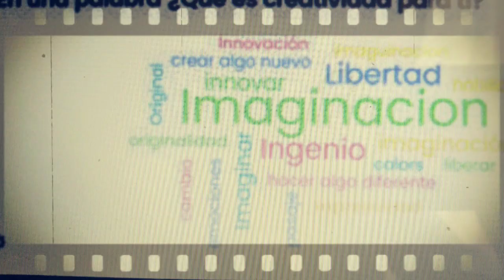Miss Amalia 5° y 6°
¿Qué es el arte?